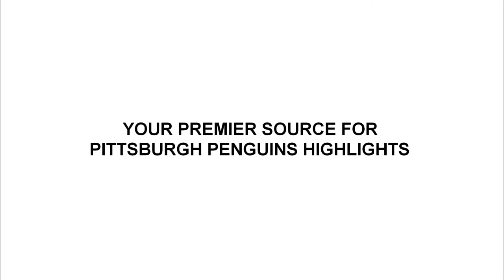New Official Channel Trailer (2022)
Same trailer, little bit of tweaking.